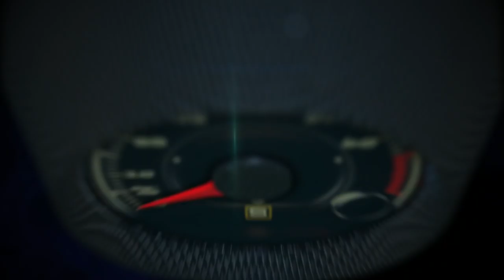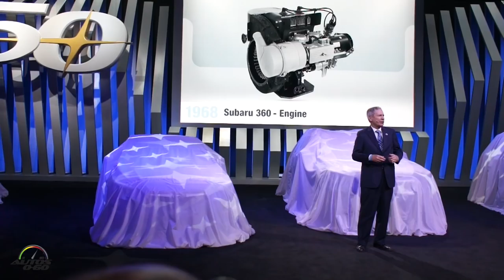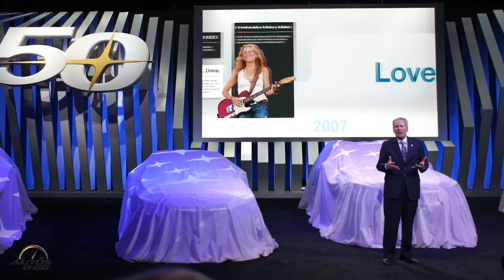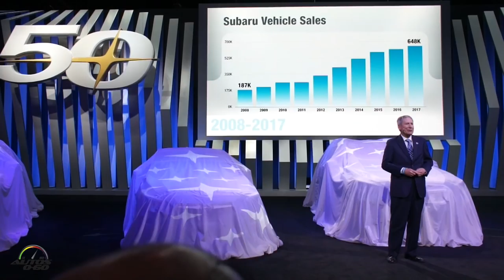Subaru debuts 50th Anniversary Editions at the Chicago Auto Show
Subaru of America, Inc. debuts 50th Anniversary Edition for each vehicle in its 2018 line-up at the Chicago Auto Show. The limited edition models are based on a high-level trim and come in an all-new exclusive color with unique badging and exterior and interior accents.

Production quantities will be limited to 1,050 for Crosstrek, Forester, Impreza, Legacy and Outback, while WRX, STI and BRZ will have a combined total of 1,050.

The Anniversary editions celebrate the company’s 50 years in the United States and are immediately recognizable by the exclusive Heritage Blue exterior color; satin chrome exterior trim and badging; and SOA 50th anniversary emblem.